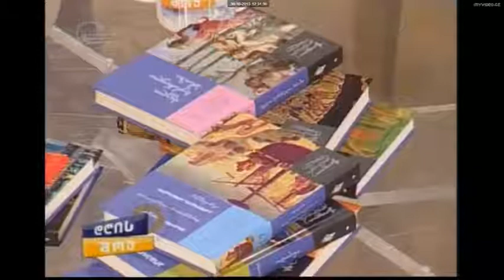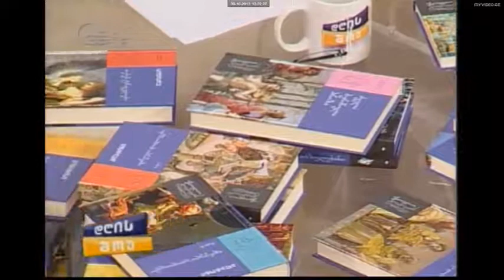ლაშა ბუღაძე და რისმაგ გორდეზიანი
გადაცემაში "დღის შოუ" ლაშა ბუღაძე და რისმაგ გორდეზიანი საუბრობენ ანტიკურ ლიტერატურაზე.